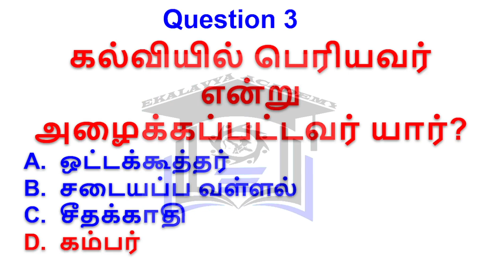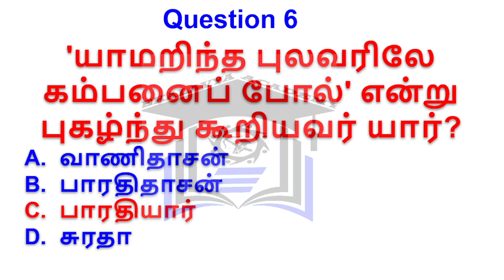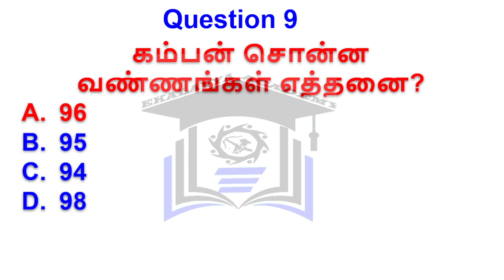TN TRB Arts College Assistant professor paper 1 Tamil Questions & Answers - Day 5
Hard Copy Study material for "TRB Assistant Professor GK - Current Affairs" with an affordable price.
Cost of the material: Rs. 600/-. It includes 40 Practice Tests on GK - Current Affairs with explanations.
Mode of Payment: GPay/Phonepe (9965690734)
After completing your payment, send a screenshot to the phone number with your address.

Online Test Series for Paper 1 - GK and Tamil

TN TRB Recruitment 2024: Notification for 4,000 Assistant Professor
tn assistant professor recruitment 2024
trb assistant professor in arts and science college
ug trb result
college trb apply online
college trb latest news
how to apply for trb assistant professor
pg trb latest news today
trb apply online 2024
ug trb result 2024
ugtrb latest news
college trb latest news today
how to apply assistant professor
how to apply college trb exam
how to apply for passport online tamil
passport apply online tamil
pg trb news today
tn trb assistant professor 2024
tnset paper 1 syllabus in tamil
trb
trb assistant professor
trb assistant professor application
trb assistant professor apply online
trb assistant professor qualification
trb college assistant professor
trb notification 2024
trb online application

TRB assistant professor in Government engineering College question paper
TRB assistant professor model question paper
TRB assistant professor paper 1 class
TRB assistant professor study material in Tamil